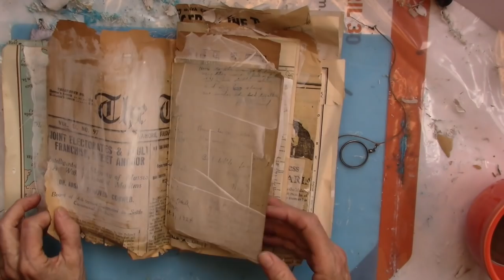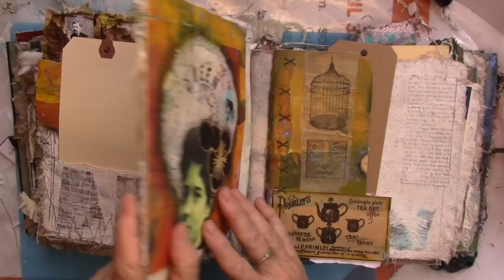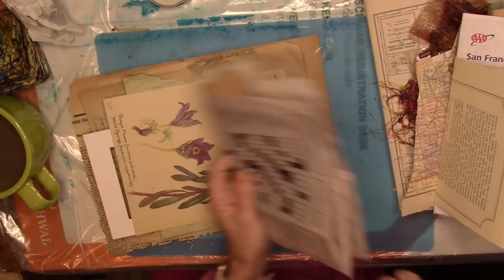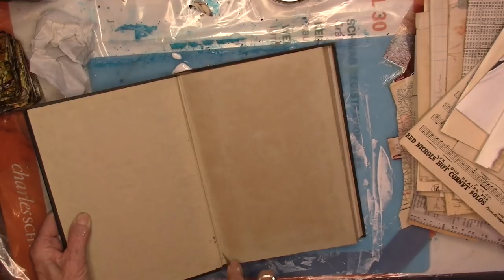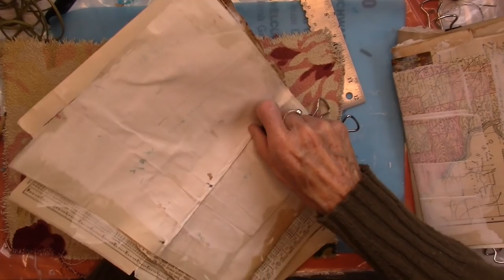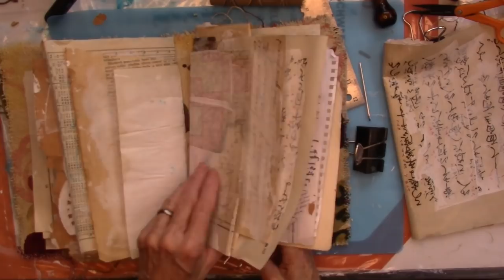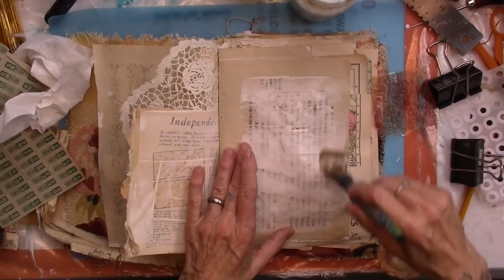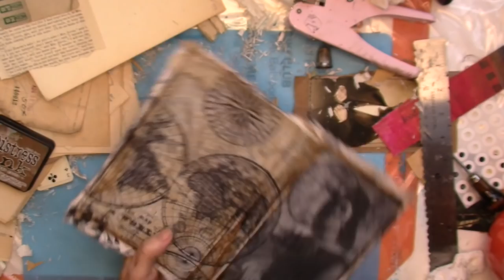A 3 Junque Journal Rabbit Hole!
for UK shoppers…..
Amazon links-always research the products, shipping and delivery dates before ordering!
stabilo (cheaper by the dozen)
modpodge matte
baby blue brush
stazon on black
20 gauge wire
gelli plate
tacky when dry gel medium